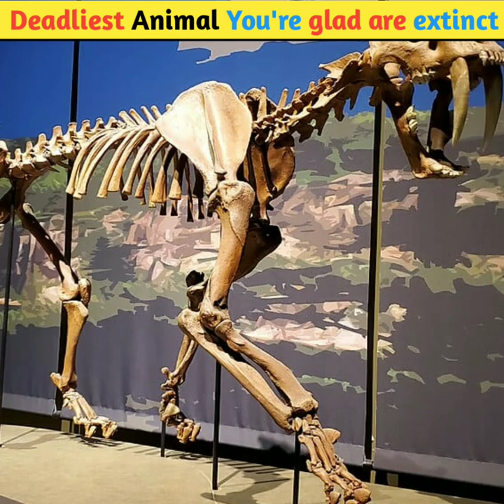You're Glad The Deadliest Animals Have Gone Extinct 🤯😱